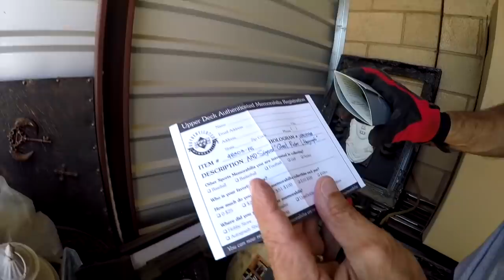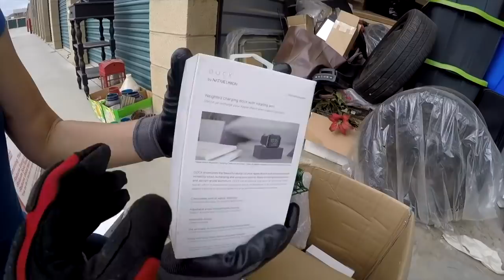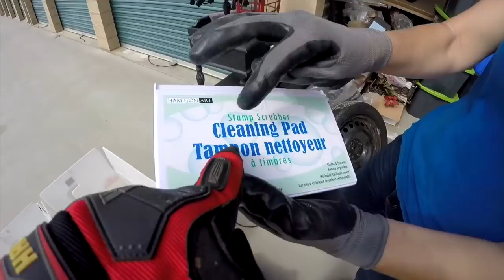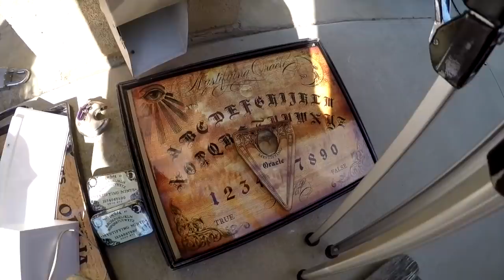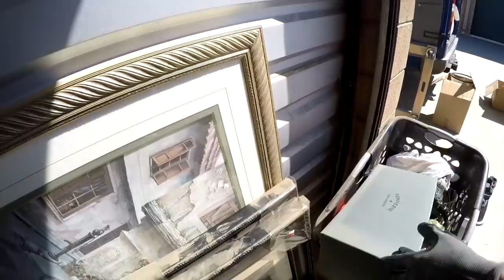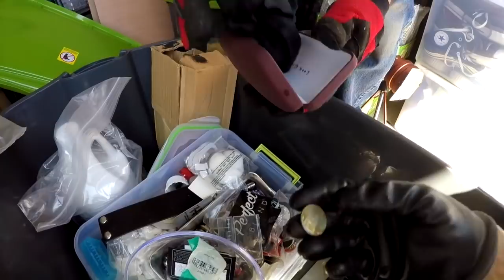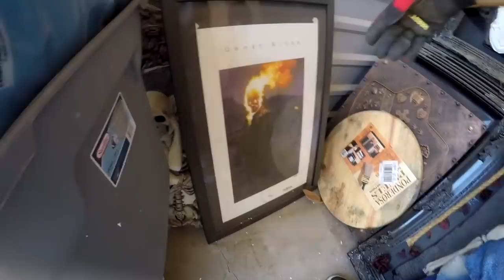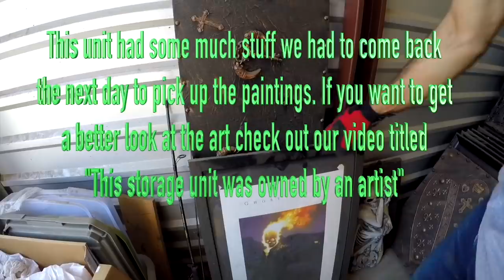Abandoned Storage Unit- AMAZING What was left in this Storage Unit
Abandoned Storage Unit- AMAZING What was left in this Storage Unit that we bought. This abandoned storage unit that was packed with so much amazing stuff. Every tote and box we opened was a treasure. We found a Signed Marvel Lithograph, Apple products, Vintage shoes, incredible art, crafting tools and supplies and so much more.